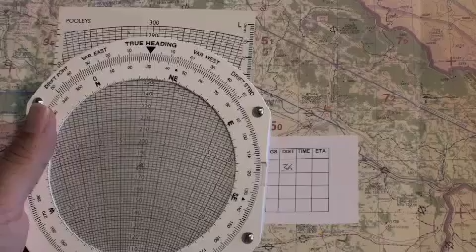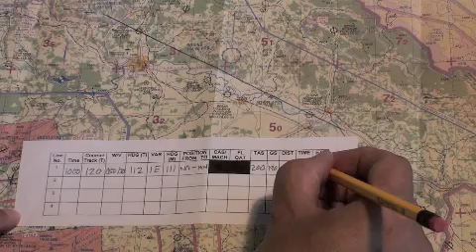CATS ATPL GNAV NAV LOG HDG and GS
Completing the Navigation Log for a flight from Regensburg to Deggendorf